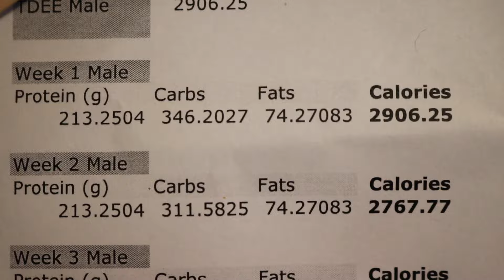Protein Challenge - Staying Within Macros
I challenge